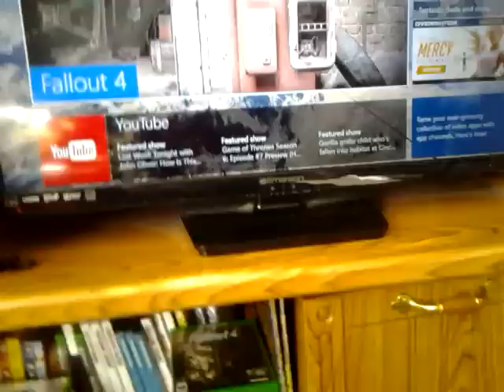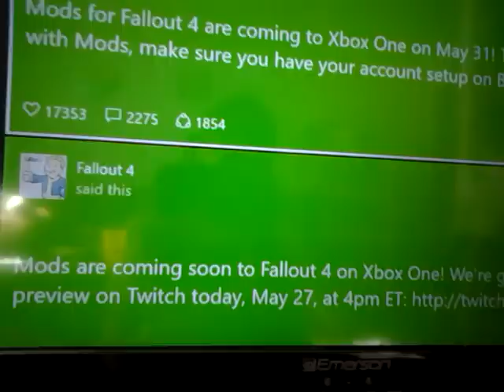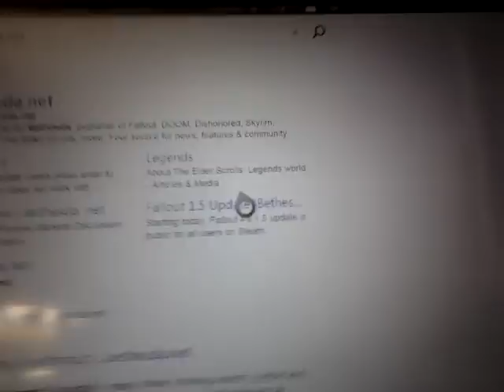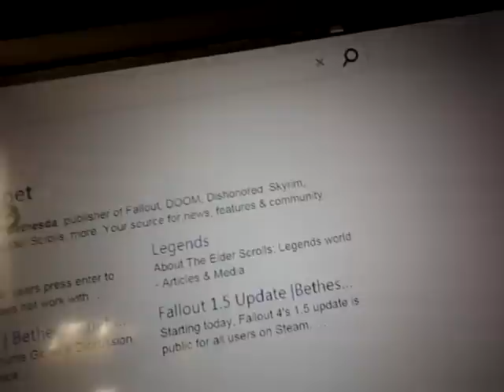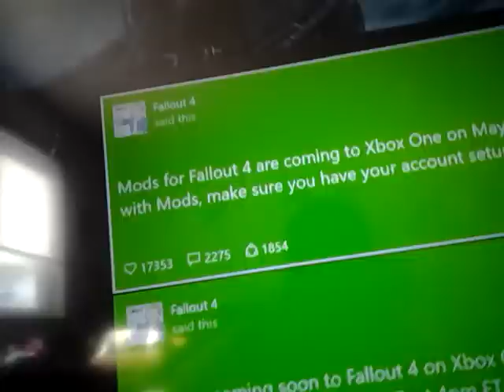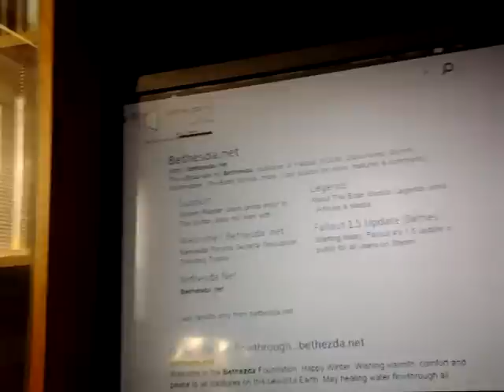im keeping this cringy video up for views ( SUPER CRINGE WARNING!!!!)